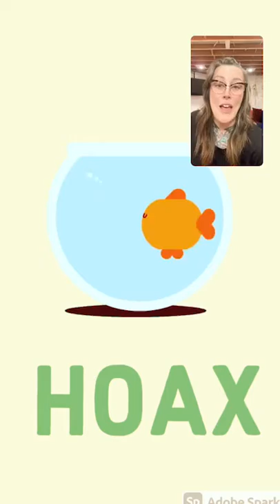Hack or Hoax Episode #3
Hack or Hoax Episode #3 - Food can be used as hair products with Chelsea Mann!